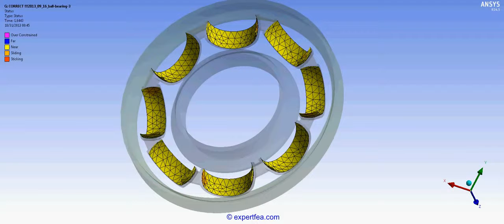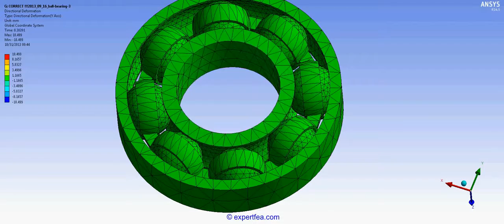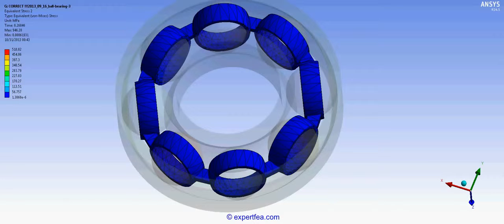FIRST IN THE WORLD!!! Ansys Workbench FEA of a full ball bearing under load final